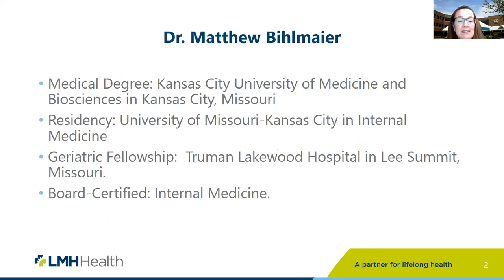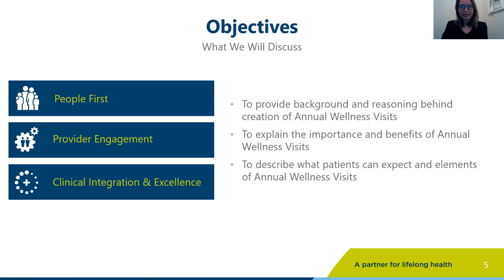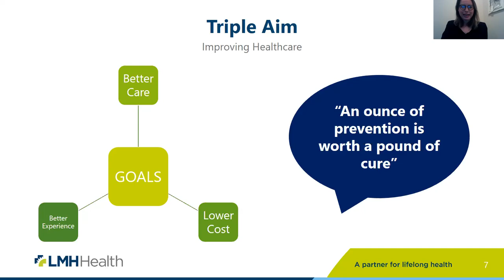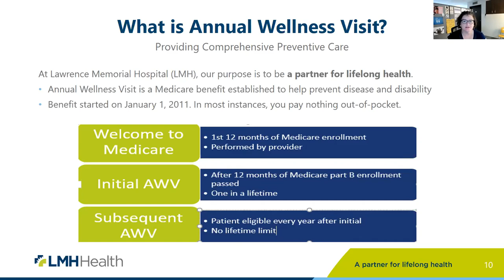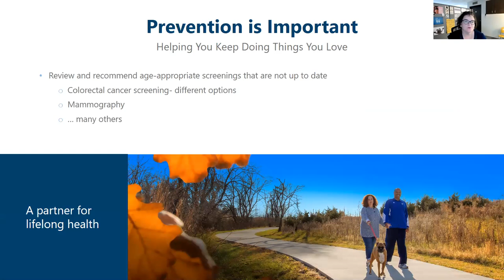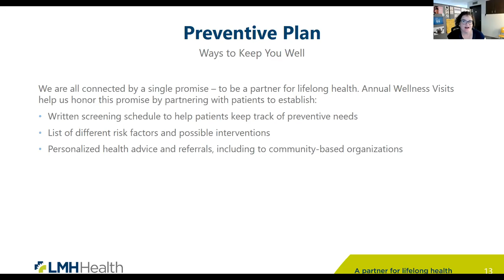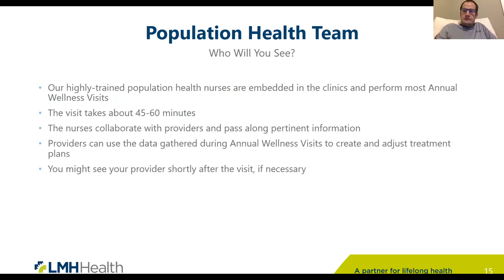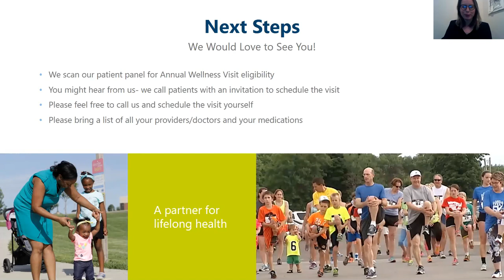Getting More from your Annual Medicare Wellness Visit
LMH Health Population Health, Stacey Laughrey, Malwina Zastawna, and Dr. Matthew Bihlmeier, Internal Medicine will cover what you need to know about the Medicare Annual Wellness Visit.